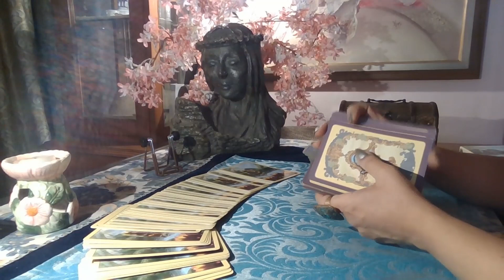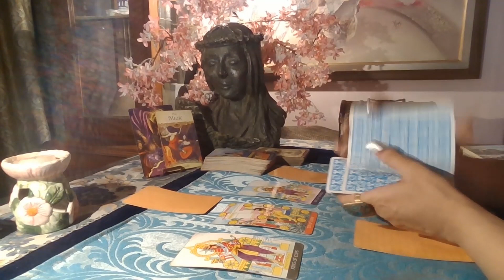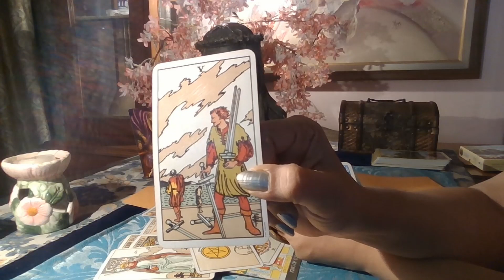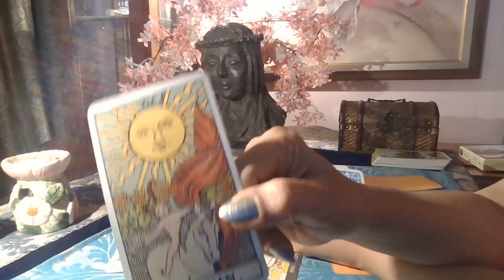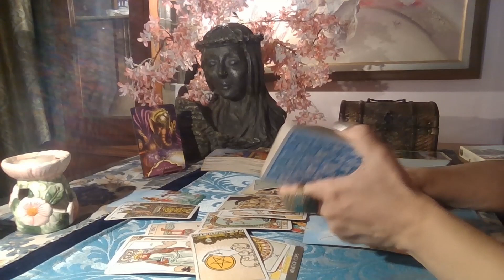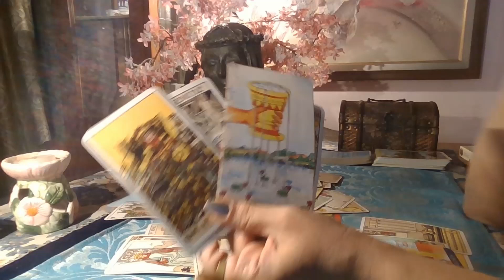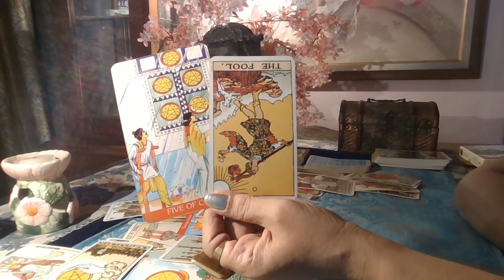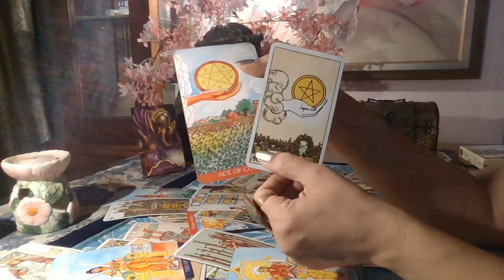Virgo Tarot - STRONGER THAN YOU THINK / October 2020 /